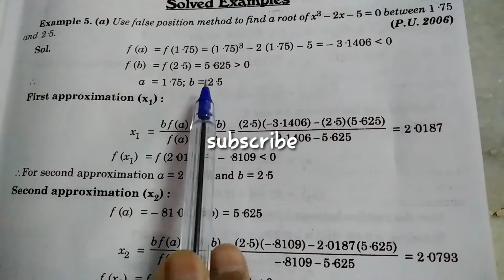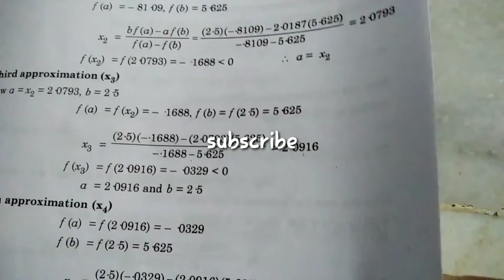use false position method to find a root of x^3 -2x-5=0 between 1.75 and 2.5